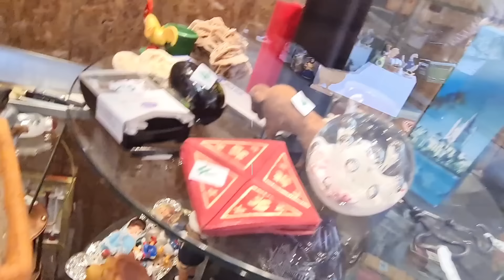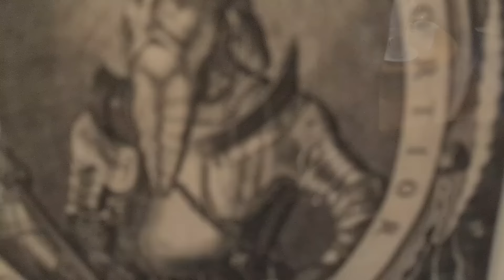Недорого дорогое 🇩🇪🤩 ГЕРМАНИЯ БАРАХОЛКА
Хотите купить ? Пишите на ватсап